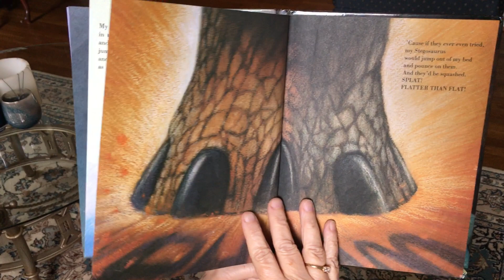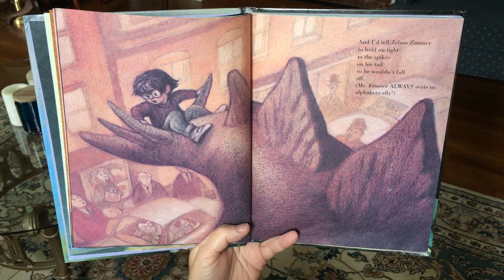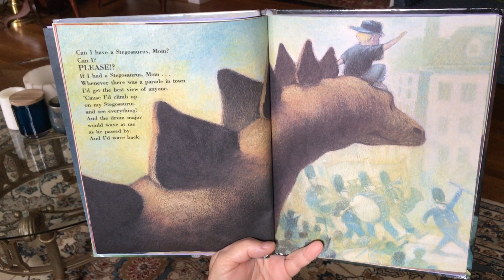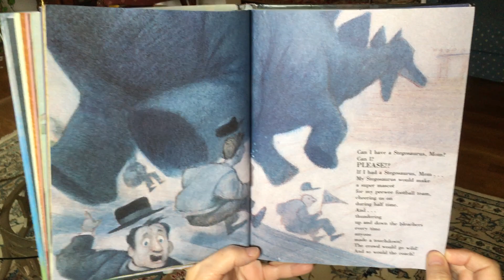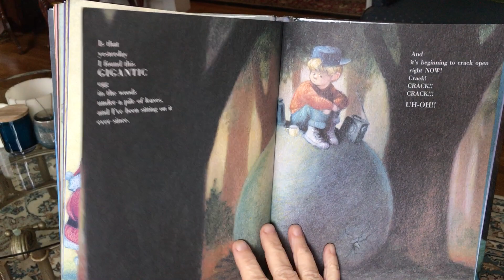Can I have a Stegosaurus Mom? - Virus Vacation Day 10 Story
Today’s story has a surprise ending!! Wait til you see our special guest.